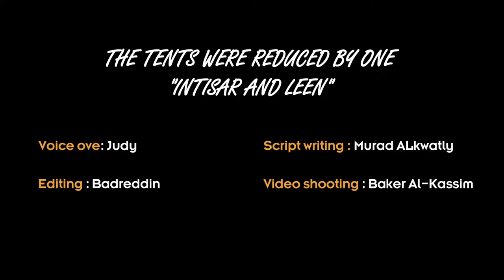The Tents were reduced by one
About Intesar And Leen